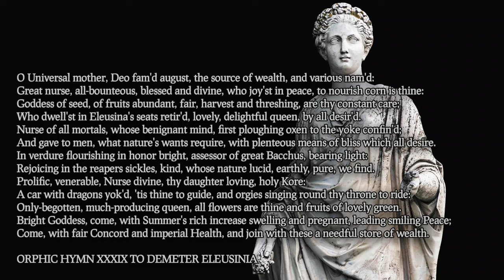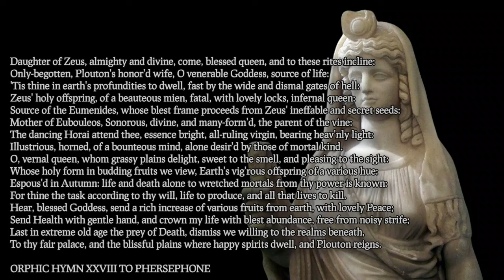The Deification of Jackie & The Eleusinian Mysteries | Yellowjackets Mythology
Welcome to the first day of your initiation into the Greater Mysteries.

The death of Jackie in season 1 of yellowjackets proved to be the catalyst for darker things to come. However, in finding the mythological inspiration behind this show, we can begin to understand the light in the darkness, and the meaning behind all the loss the survivors must endure. Join me to explore more Greek mythology and how it relates to Yellowjackets!

intro: 0:01
myth recap: 2:15
demeter: 3:30
persephone: 5:17
apotheosis: 7:20
melissae: 9:30
sybilline books: 11:11
conclusion: 12:15

Thank you to my Channel Members and Patrons for Supporting the Channel!
Luna Cascade
Layla M Goushey
Elane Spencer
House Lorebridge
Clooohneo
Andy Again
wasima

Information for this video is sourced from the Cursed, Mists of Avalon, Showtime's Yellowjackets, The Witch 2015, et al used under the Freedom and Innovation Revitalizing U.S. Entrepreneurship Act of 2007: (IV) Public domain works; (V) Public interest work and research